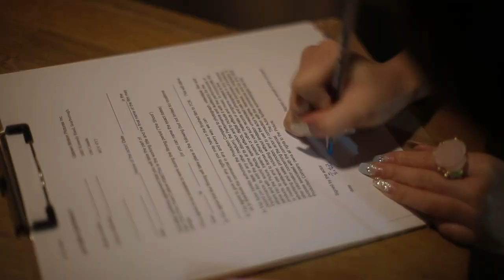《父子TCK》- The Third Culture Kid 海报拍摄花絮